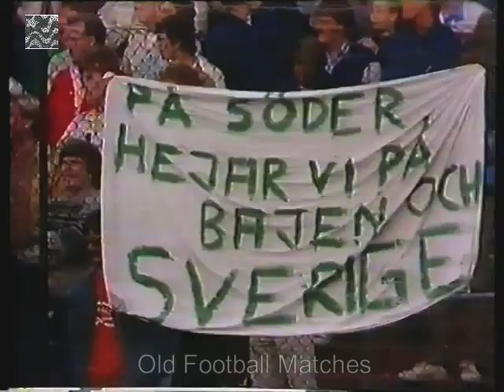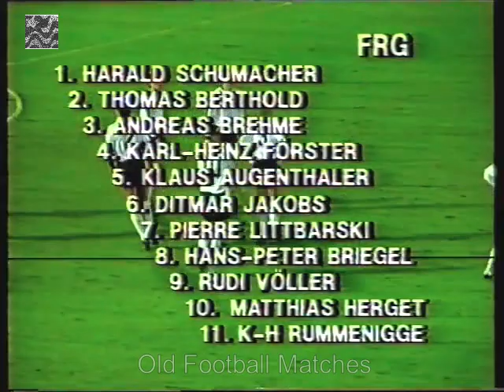1986 FIFA World Cup Qualification - Sweden v. Czechoslovakia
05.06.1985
Råsunda Stadium, Solna
Attendance: 33,981
Referee: Edward Farrell (Republic of Ireland)

SWEDEN 2X0 CZECHOSLOVAKIA

Sweden: Thomas Ravelli, Stromberg, Dahlkvist, Truedsson (70' Larsson), Nilsson, Erlandsson, Hysén, Fredriksson, Prytz, Svensson, Andreas Ravelli.

Czechoslovakia: Fiala, Bazant, Berger, Vízek, Straka, Chovanec, Kubík, Mikloško, Pelc (74' Brezina), Hruska, Kula.